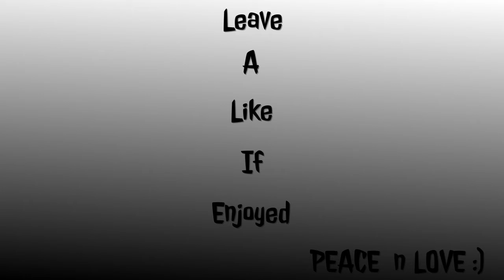Rocket League MiniTage #14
So sorry for not uploading for a while, its just that I've been busy with work and all. Hope you guys understand and still enjoy the video. PEACE -_-

Add my PSN to play or be in a video with me: Itz-Jclause-_ or DialyInsanenity24.